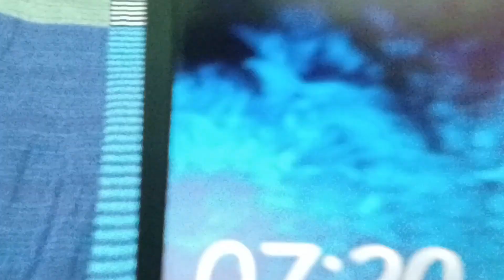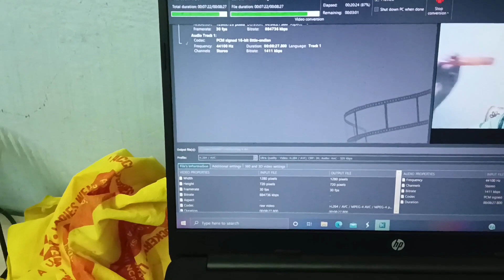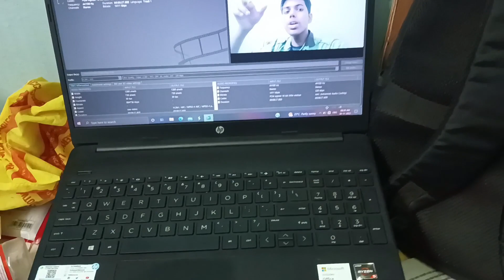Planting is fun / Vlog - 5